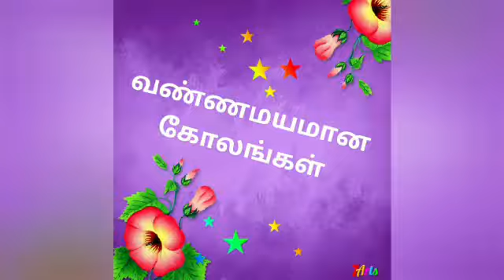Colourful rangoli#Small rangoli#Rangoli for beginners#ரங்கோலி கோலம்வண்ணமயமான ரங்கோலி கோலம்# PK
Colourful rangoli
Small rangoli
Rangoli for beginners
ரங்கோலி கோலம்
வண்ணமயமான ரங்கோலி கோலம்
# PK

Colourful and easy rangoli for beginners. Do try it.